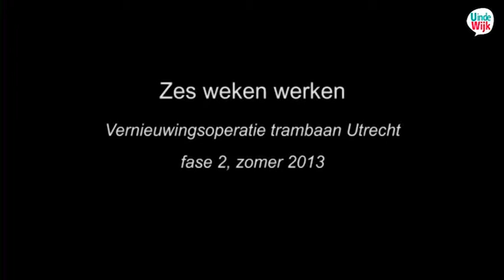U in de wijk Kanaleneiland - Samenvatting: Vernieuwing van de Trambaan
Zomer 2013: Met een uitgebreide operatie wordt de trambaan in de stad Utrecht volledig hersteld.

In opdracht van Bestuur Regio Utrecht (BRU) en Koninklijke BAM Groep.